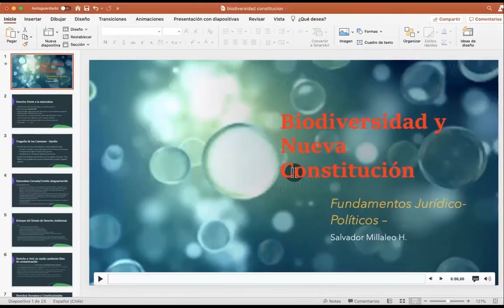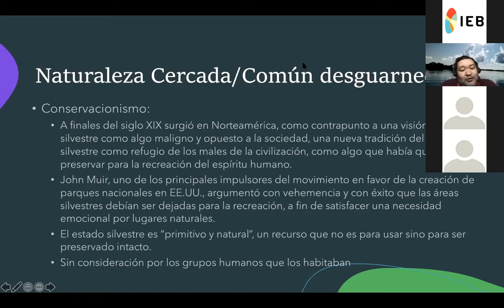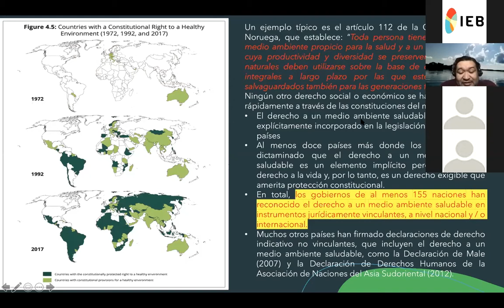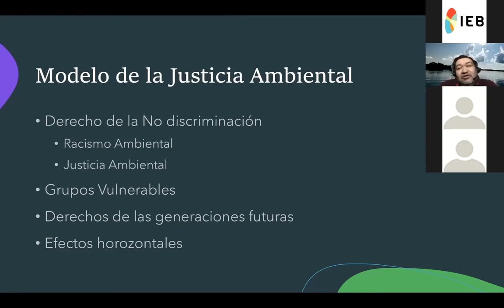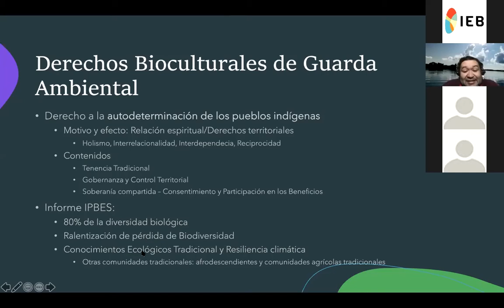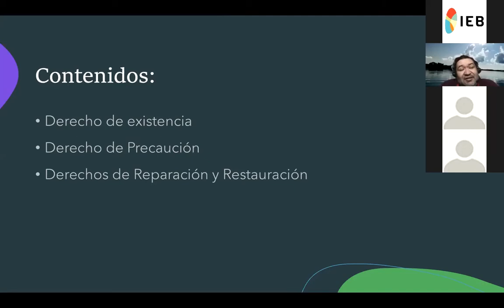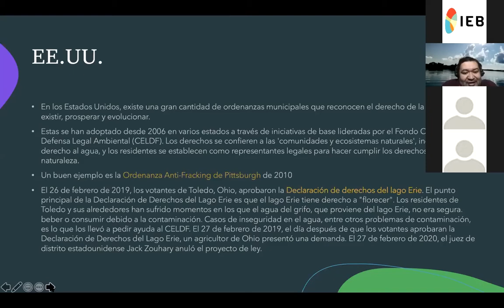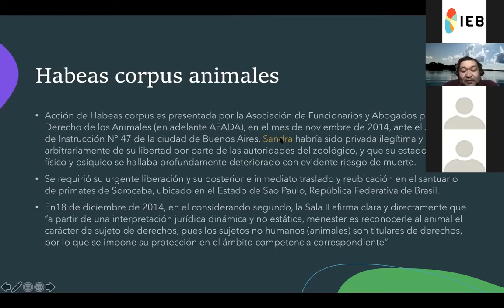Biodiversidad y nueva Constitución 2020 - "Fundamentos Jurídicos para una nueva Constitución"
Primera sesión, "Fundamentos Jurídicos para una nueva Constitución", de los conversatorios "Biodiversidad y nueva Constitución 2020", a cargo del abogado Salvador Millaleo, Consejero del Instituto Nacional de Derechos Humanos (INDH) e investigador del IEB.

Los conversatorios "Biodiversidad y nueva Constitución 2020", corresponden a un ciclo de sesiones de trabajo de un grupo multidisciplinario para la elaboración de una propuesta con los elementos jurídicos, filosóficos y ecológicos que debe tener una Constitución que garantice la conservación de la diversidad biocultural.

En el marco del Programa de Educación Ambiental “ConCiencia Ciudadana” de la Fundación Senda Darwin (FSD) en Chiloé, en conjunto con el Instituto de Ecología y Biodiversidad (IEB) y Parque Etnobotánico Omora en isla Navarino.

Participantes:
- Dr. Salvador Millaleo, Consejero del Instituto Nacional de Derechos Humanos (INDH), investigador del IEB y docente de la Universidad de Chile.
- Dra. Mariela Núñez, Directora de la Fundación Senda Darwin e investigadora asociada del IEB.
- Dr. Ricardo Rozzi, Presidente e Investigador del IEB, Profesor titular, Universidad de Magallanes (UMAG).
- Dr. Cristián Frêne, Director Ejecutivo de la Red de Estudios Socio-ecológicos de Largo Plazo (LTSER-Chile) e investigador IEB.
- Tamara Contador Investigadora Asociada, Universidad de Magallanes (UMAG). Coordinadora de Investigación, Parque Etnobotánico Omora. Programa de Conservación Biocultural Subantártica.
- Jaime Ojeda, estudiante de doctorado, University of Victoria Researcher e investigador de la Universidad de Magallanes.
- Scarlett Barra, Periodista, encargada de Comunicación de la Ciencia, nodo Chiloé del IEB.